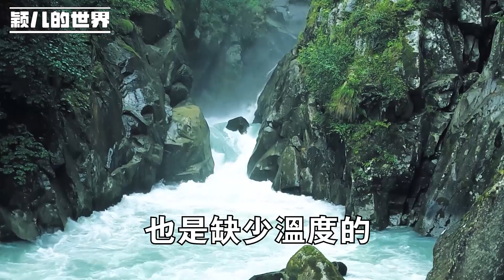「不要你們養老了」，貼錢帶外孫卻換來1耳光，嶽母決定賣房養老